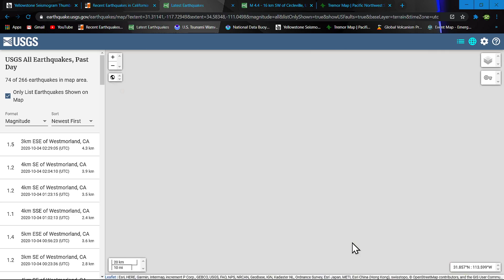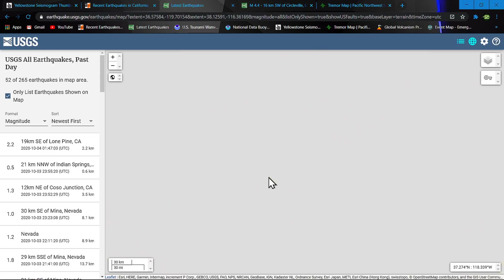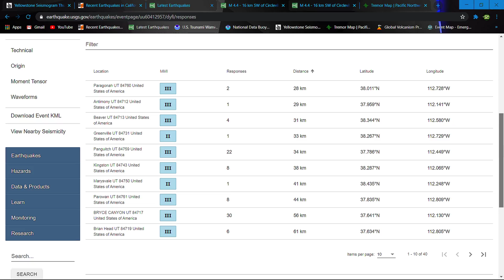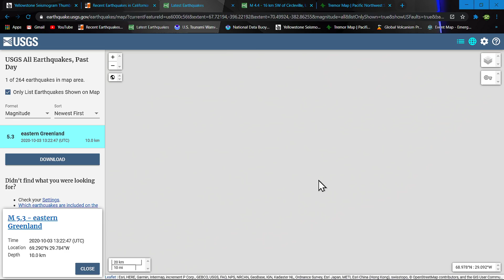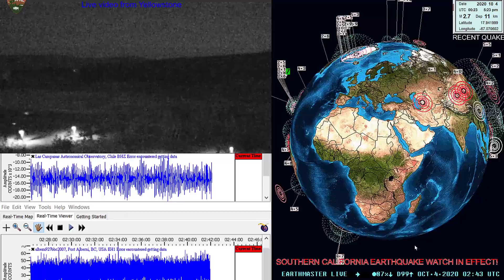Saturday night earthquake update 10/3/2020